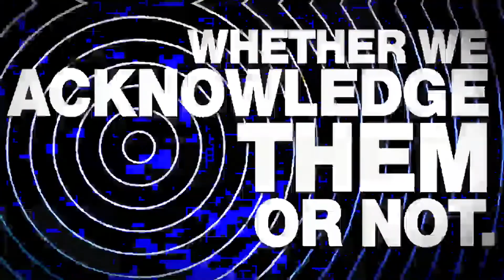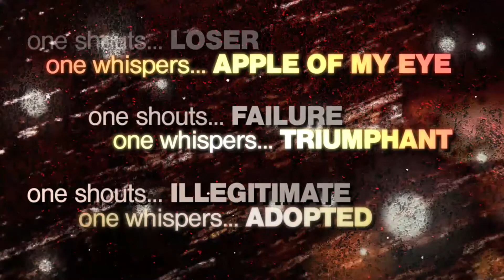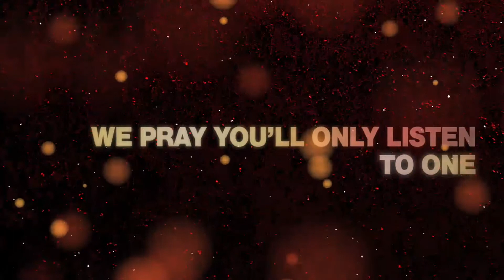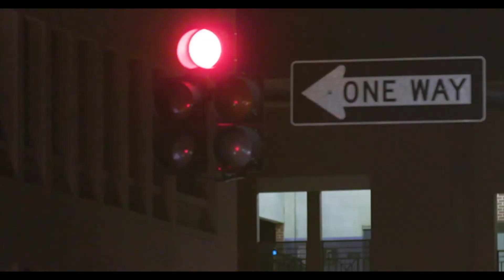2nd Chances In The Unknown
Our God is the God of 2nd Chances. Allow God to give you a 2nd chance to fulfill the opportunities He has given you.